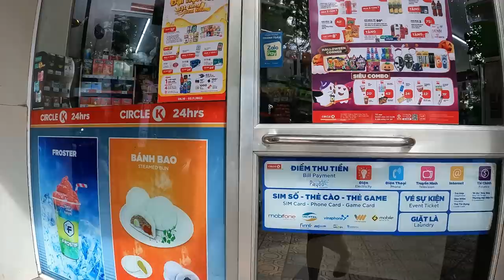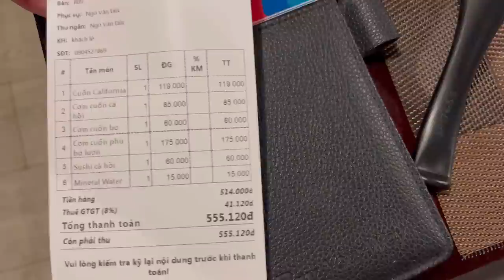ROBBED on the FIRST DAY in Hanoi Vietnam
Get my Guide to Da Nang, Vietnam with an access to a private Q&A chat where I will be answering follow-up questions 💸 FIRST 30 are sold out, get one of the next 30 before the price is increased again!
How the Guide is different from others and why you need it

We are Olga and Rene. After spending 1 year in Turkey we are now traveling looking for our forever home. Now we are in SE Asia. We will compare countries like Vietnam, Thailand, Malaysia, Philippines to how they were before 2020 and now. Prices, cost of living, our daily life as foreigners.

00:00 Intro. Our first day in Hanoi, Vietnam
00:28 At the hotel: breakfast, room tour in Hanoi Vietnam, things to see recommendations from the hotel manager
05:19 Truc Bach Lake. Local coffee shop.
07:42 Walking the streets of Hanoi, Vietnam. How it is here now?
09:05 Small grocery shop prices. Eating Bahn Bao
12:32 Traditional Vietnamese street food. Banh mi.
14:15 Pretty side of Hanoi, Vietnam
14:47 Local produce market in Hanoi, Vietnam
15:20 Train Street in Hanoi, Vietnam. Closed?
15:57 I got robbed on my first day Hanoi, Vietnam
21:22 Dinner at a sushi restaurant (with prices).
23:08 Price of taxi from the city centre to the airport in Hanoi, Vietnam

Hanoi, the vibrant capital city of Vietnam, is brimming with cultural and historical treasures that will captivate any visitor. Here are some of the best things to see in Hanoi:

1. **Hoan Kiem Lake:** Located in the heart of the city, this picturesque lake is a popular gathering spot for locals and tourists alike. Enjoy a leisurely walk around the lake, visit the iconic red-painted Huc Bridge, and admire the stunning Ngoc Son Temple perched on a small island.

2. **Old Quarter (Hanoi Ancient Quarter):** Step into a world of narrow winding streets, colonial architecture, and bustling markets in the Old Quarter. Explore the vibrant streets filled with shops, street food stalls, and traditional houses. Don't miss the chance to taste delicious local cuisine and shop for souvenirs.

3. **Ho Chi Minh Mausoleum and Complex:** Pay your respects to the father of modern Vietnam, Ho Chi Minh, at his mausoleum. Explore the surrounding complex, which includes the Ho Chi Minh Museum, Ho Chi Minh's Stilt House, and the One Pillar Pagoda.

4. **Temple of Literature:** This well-preserved temple is a testament to Vietnam's rich intellectual and cultural heritage. It was originally built as a Confucian temple and later became Vietnam's first national university. Take a stroll through the serene courtyards and admire the traditional architecture.

5. **Long Bien Bridge:** Walk or bike across the historic Long Bien Bridge, which spans the Red River. Built during the French colonial period, this bridge offers panoramic views of the river and the city skyline.

These are just a few highlights of the many attractions that Hanoi has to offer. Immerse yourself in the city's rich history, vibrant culture, and warm hospitality as you discover the best of Hanoi, Vietnam.